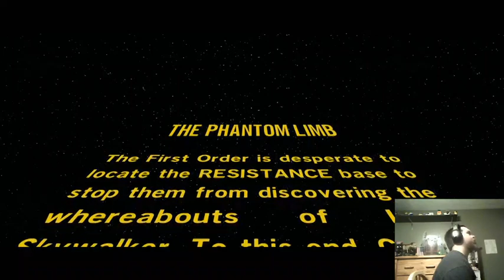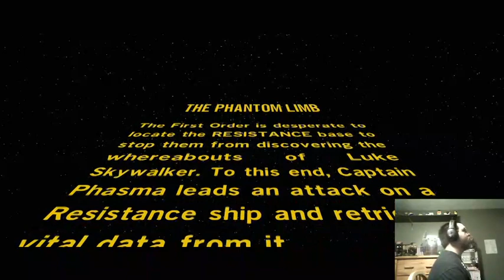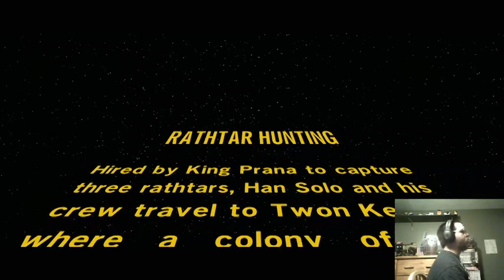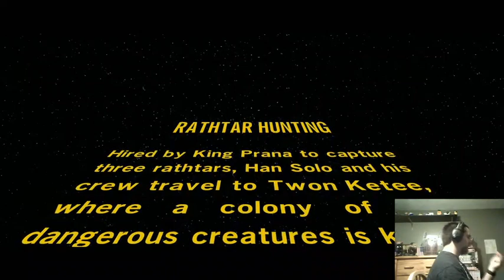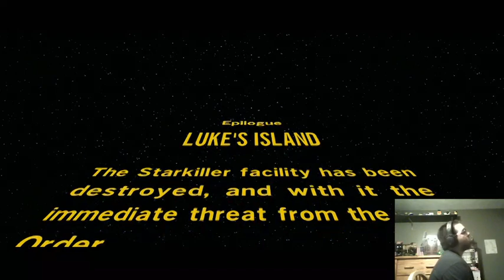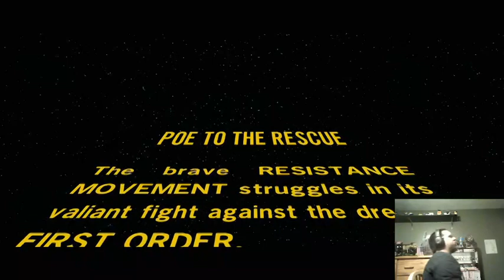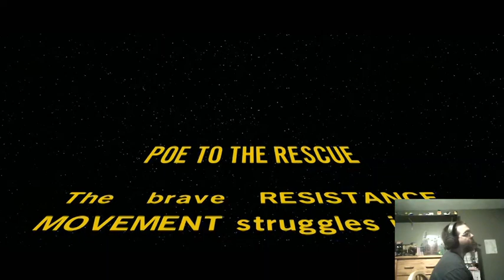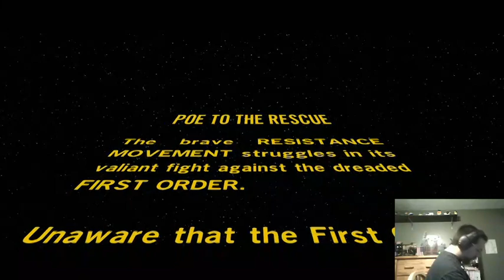lego star wars adventure 11